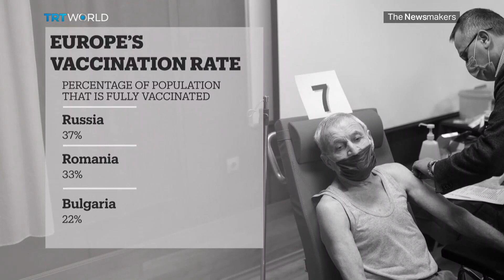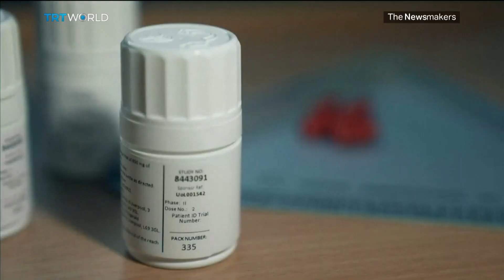COVID-19: WHO Warns Europe Headed for Deadly Winter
There's been a resurgence of COVID-19 cases in Germany and parts of Eastern Europe. The World Health Organization (WHO) has warned that the continent could be headed towards a deadly winter season. The COVID-19 has so far killed more than five million people the world over and as per the WHO, another 500,000 Europeans could lose their lives to the virus. With such high vaccination rates, why is then the situation still so critical in Europe?

Guests:

Dr Annelies Wilder-Smith
Professor at the London School of Hygiene and Tropical Medicine

Dr Bharat Pankhania
Senior Clinical Lecturer at Exeter University Medical School

Dr Lawrence Young
Professor of Molecular Oncology at Warwick Medical School